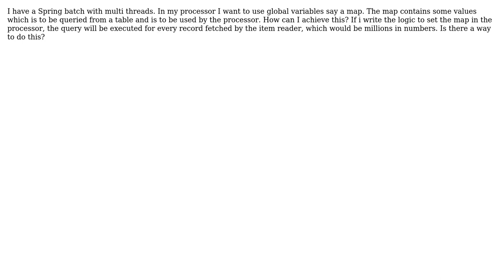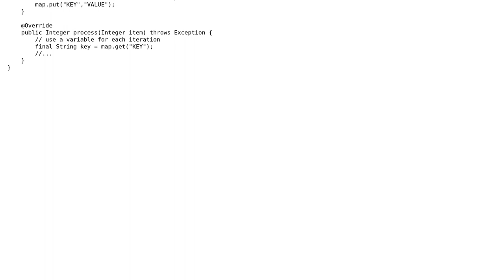preprocessing in spring boot batch with multiple threads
With thanks & praise to God, and with thanks to the many people who have made this project possible! | Content (except music & images) licensed under CC BY-SA | Music | Images & others | With thanks to user PMV user Ni?k Vitevskii and the Stack Exchange Network Trademarks are property of their respective owners. You are responsible for your own actions.